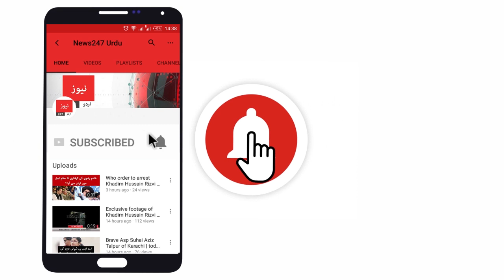British Royal Family Exclusive Arrival In Islamabad | Kate Middleton Dressing in Pakistan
More about this video:

- Kate traditional dressing in Pakistan

- British couple visit to Pakistan

- prince William in Pakistan

- kate middleton red carpet entry in Pakistan

If you want to share your own video with us then attach it on Facebook message. We will upload it on our official accounts with your name.